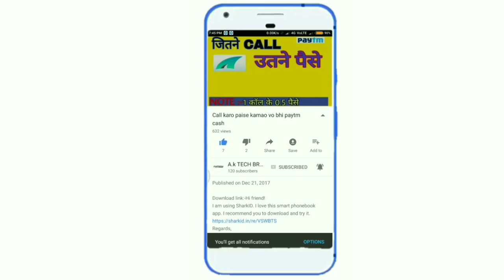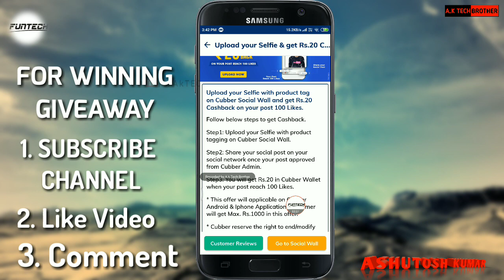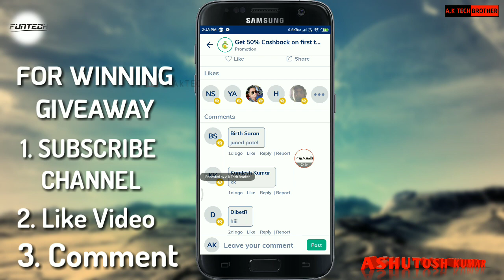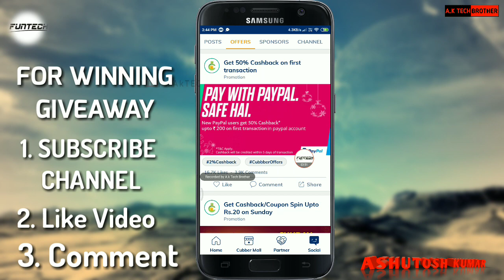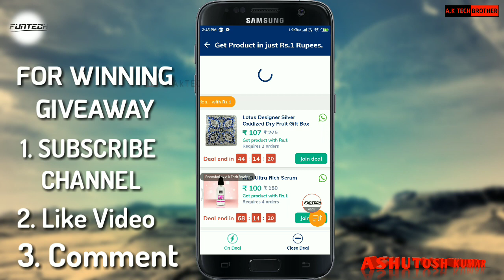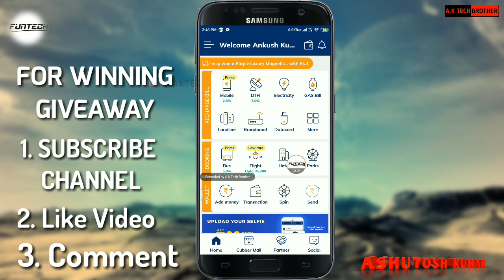NEW CAMERA APP LAUNCHED | PER SELFIE 20 RS.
2 REFER = ₹50
1 SELFIE = ₹20

✅Google tez (pay) sign up bonus 51 rs direct in paytm :-

Per REFER:- 100 rupee 1 transaction compulsory minimum 100

Phone pe refer code :-

Amazon per refer :-31 rupee minimum UPI transaction 250 rupee

Paytm agent link:-

2 times minimum 50*2